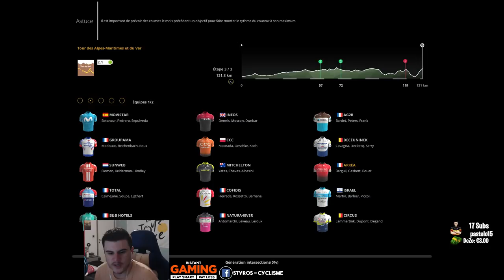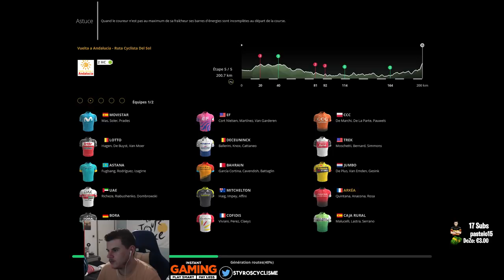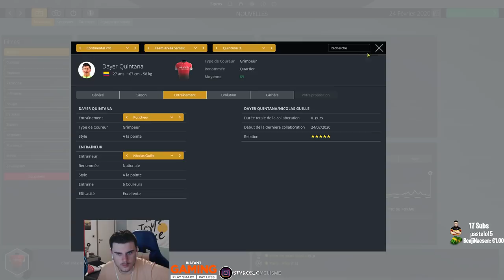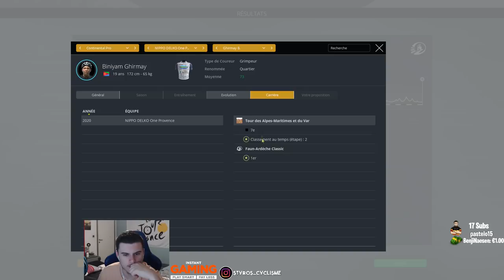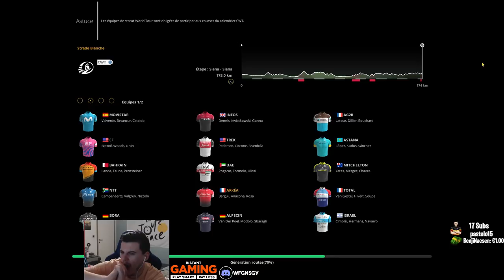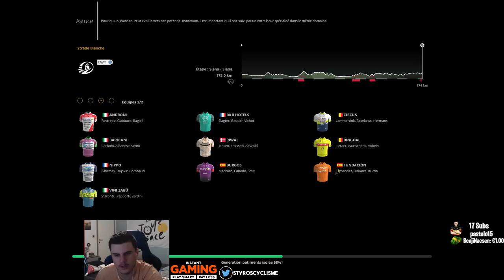PCM 2019 - CARRIÈRE 2020 ARKÉA #07 : PREMIÈRE COURSE WORLD TOUR !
➡️ Carrière sur Pro Cycling Manager 2019 avec Arkéa sur une DB 2020 ! On participe à notre première course World Tour les Strade Bianche avec Warren Barguil !
➡️ Vos jeux PC, cartes PSN, Xbox ou Points FIFA au plus bas prix sur Instant Gaming
➡️ Mes partenariats
BBTV
InstantGaming
➡️ Mon Matériel de vidéo:
Eclairage Softbox
PS4 (Styros_)